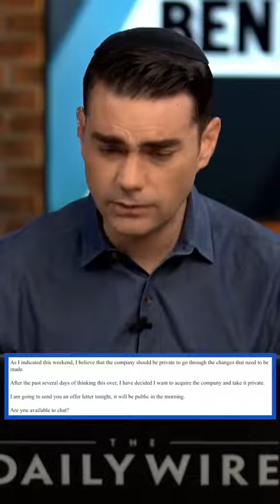Elon Musk offers to buy Twitter, take it private. | Tech News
Elon Musk has offered to buy 100% of twitter for $53 per share and take the company private to make important changes that will ensure free speech.